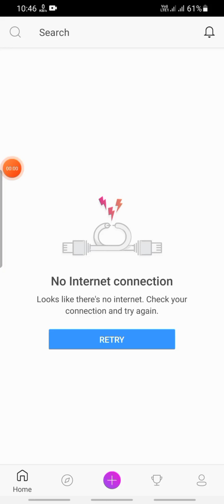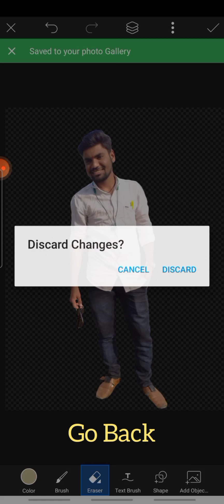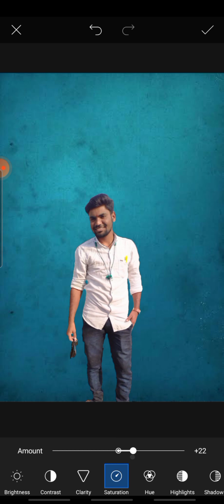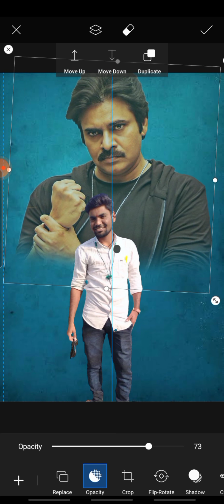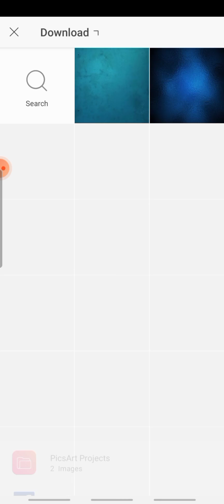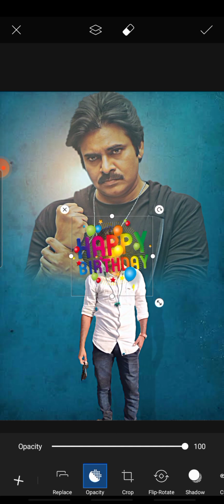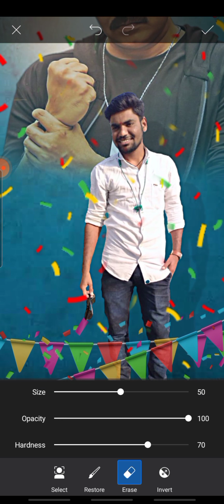BANNER PHOTO EDITING POWER STAR PAVAN KALYAN BIRTHDAY🎂 By ANR Photoshop